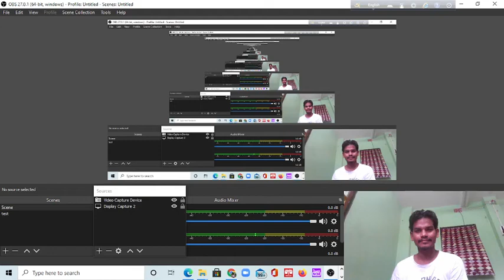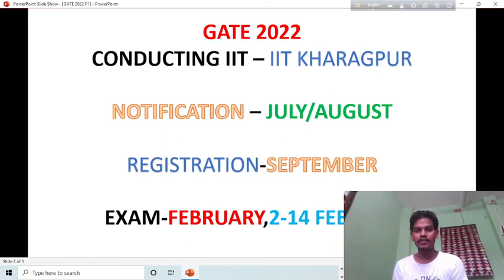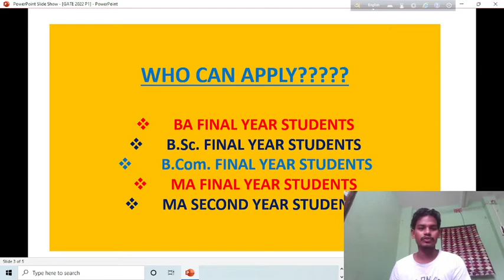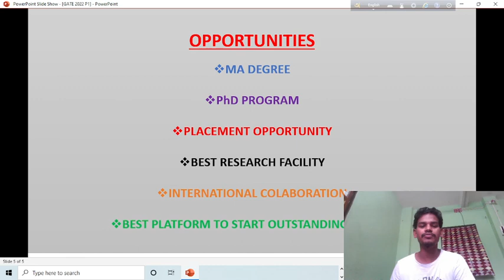IMPORTANT FACTS ABOUT GATE2022 ।। ALL VIDEOES ARE RELEVANT & RELIABLE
Hi guys,
BRIEF ABOUT MYSELF:
I am Surajit Jalik from West Bengal. I am pursuing a Ph.D. at IIT JODHPUR. I am an alumnus of IIT Bombay. I have done B.Sc from City College under the University of Calcutta. I did a B.Sc. and M.Sc. degrees in Zoology from the University of Calcutta. I had done B.Ed degree from the University of Calcutta. I had qualified GATE exam twice, in 2019 and 2020.

IIT GATE HUMANITIES AND SOCIAL SCIENCE is my youtube channel to help the students who want to take admission in IITs.
In this channel, I will upload videos related to IIT admission and IIT Exam.

So guys...